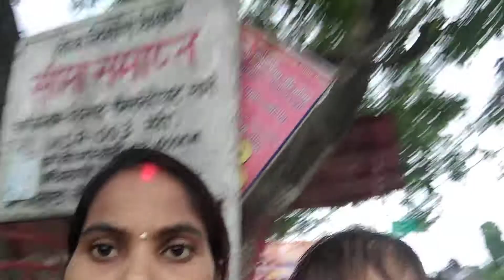Sandeep 🌹 ji up 👍ka 🙏 aaj Ka block Sandeep ji 🙏 our 👍 Archana 🌹 ji ❤️ ak saath market me